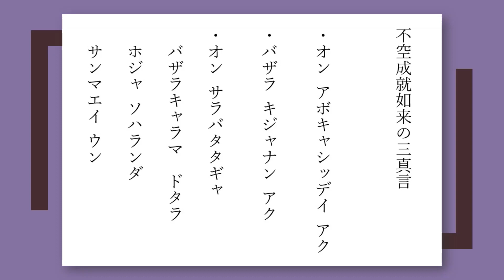不空成就如来（ふくうじょうじゅにょらい）の三真言 目標達成 能力開発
密教における金剛界五仏の一尊で、金剛界曼荼羅では大日如来の北方に位置する。仏の悟りの境地のうち、唯識思想でいう「成所作智（じょうしょさち）」を具現化したものです。これは、何物にもとらわれず実践するという意味です。